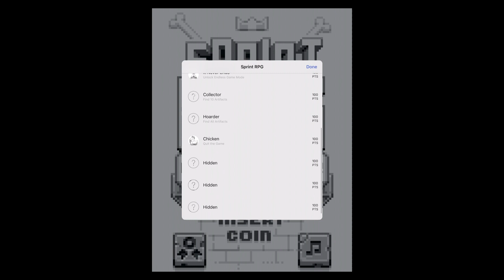Sprint RPG (by Nitrome) Lvl. 1-10 - iOS / Android Gameplay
Play Store:

The dusty Bone Dungeon awaits, full of treasure and peril...

Pick up your mighty sword,
Embrace your trusted shield,
Put your high heels on... and RUN!

Smite enemies at record speed in this Rogue-lite game of fast-paced combat and memory.
Defeat the Bone King and his skeletal monster horde and make your bid for freedom.

Features:
◆ Race against the clock in your wooden clogs or soft slippers.
◆ Hack, slash, fish-slap or fly swat enemies with epic weapons.
◆ Memorise enemy patterns and outwit the smartest of foes.
◆ Collect all the monsters in your bestiary handbook.
◆ Fill your shelves with priceless lost relics.
◆ Dress to impress and dazzle your enemies with that stylish disco wig!
◆ Test your bravery and gain the highest score in endless mode.
◆ One-handed gameplay (You'll need a free hand to pull your hair out!)